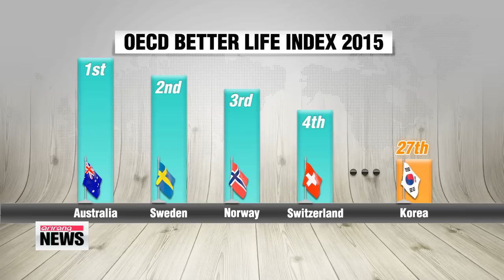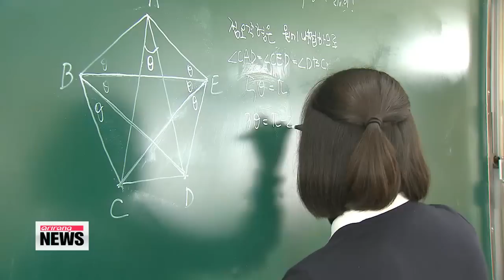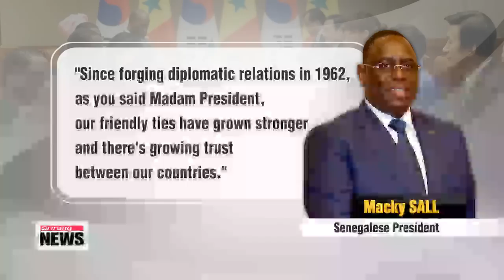EARLY EDITION 18:00 35 confirmed MERS cases as of Thursday afternoon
• ARIRANG NEWS 18:00
Title: 35 confirmed MERS cases as of Thursday afternoon
We start with the Middle East Respiratory Syndrome or MERS outbreak in Korea.
For the latest, let′s connect with our Park Ji-won from the news center.
So Jiwon, five more cases have been confirmed in Korea... bringing the total to 35.
Well, Daniel...
The health ministry says,.. two of the new patients are medical personnel who treated confirmed MERS patients.
The other three visited family members and patients who shared hospital wards with MERS patients.
And two of the new patients had no direct contact with the first patient, which means they are tertiary infections.
Also, a Korean Air Force officer stationed at the Osan Air Base has been isolated after an initial test showed he had the virus.
The Health Ministry′s Center of Disease Control will perform additional tests to make a final MERS confirmation.
The officer had been previously hospitalized at a civilian facility in Gyeonggi-do Province that treated MERS patients.
If the second test comes back positive, the officer would be the first MERS case in the Korean military.
Some 90 soldiers who may have been in contact with the suspected patient are quarantined in their homes... to prevent further infection.
And Jiwon, the number of people in quarantine is increasing daily.
Where are we at now?
Yes, Daniel...
health authorities have so far placed over 16-hundred people in quarantine,... about 15-hundred in their homes,... and the rest in state-run medical facilities.
In another preventative measure, over eight-hundred schools and preschools have decided to temporarily close for the remainder of this week,... with the majority of them in Gyeonggi-do Province where the first MERS case was reported.
Parents and educators are clearly taking precautions.
Tell us more about how dangerous the virus is.
Well, Daniel,... the fatality rate for previously documented cases of the MERS virus is roughly 35-percent, but here, in Korea, we′re at two deaths,... a fatality rate just above five percent, but it′s still early.
Health officials say,... your reaction to the virus depends largely on the strength of your immune system.
MERS may be more dangerous for those already suffering from respiratory issues or kidney failure or anyone using steroids, which are known to weaken the immune system.
The first patient who died due to the virus was being treated with steroids due to arthritis.
The second MERS death was a 71-year-old who was suffering from chronic lung disease.
People over the age of 50 seem to be more vulnerable.
What do we know about how the virus spreads,... and what is the government doing to contain it?
Well, Daniel... researchers still don′t know a lot about this virus.
But, according to the health ministry,... the virus can be transmitted through saliva,... so if an infected patient coughs within two meters of you,... transmission is possible.
That said,... the government is